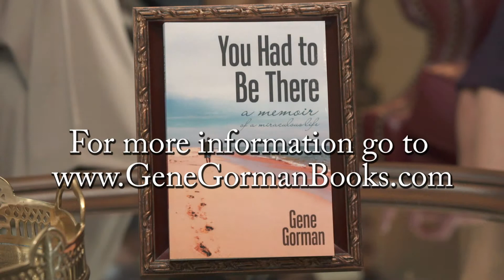Gene Gorman (30sec)